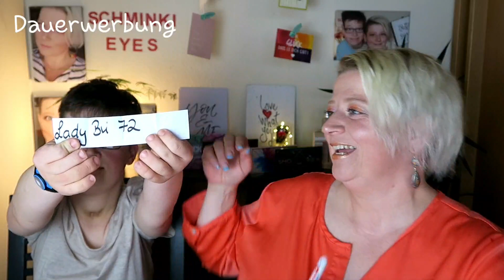Herzlichen Glückwunsch den 3 Glücklichen Gewinnerinnen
Hallöchen,da isses ,das Mega Verlosungsvideo
Wir sagen Herzlichen Glückwunsch den 3 Gewinnerinnen
Eure Steffi und Monique